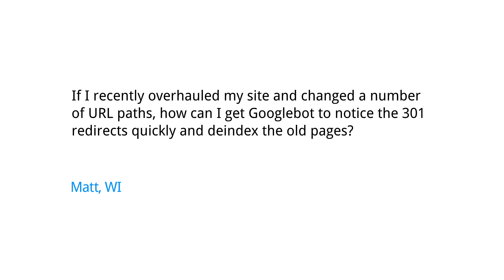How can I get Googlebot to notice a 301 redirect?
If I recently overhauled my site and changed a number of URL paths, how can I get Googlebot to notice the 301 redirects quickly and deindex the old pages? Matt, WI